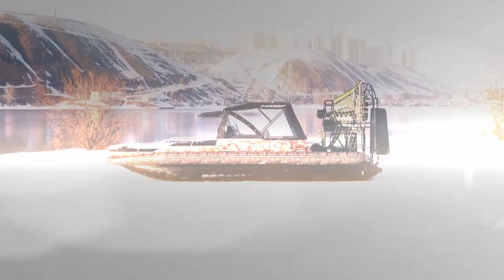Экспедиционная Аэролодка «Север» | Jet Extreme: покорители рек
Видеоролик демонстрирует возможности аэролодки «Север» в зимний период.